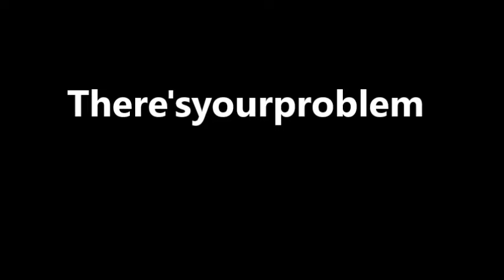Sling Shot Reloaded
We meet the deadly slingshot once again, except we are a little more fortunate this time round!!